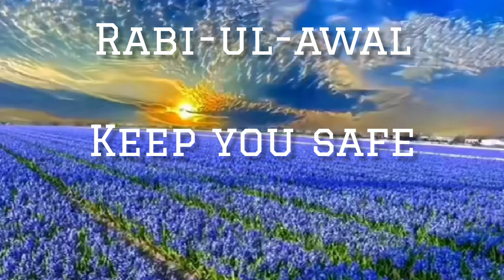jumma Mubarak || jumma Mubarak new status 2024 || jumma Mubarak WhatsApp status 💞💯🥀